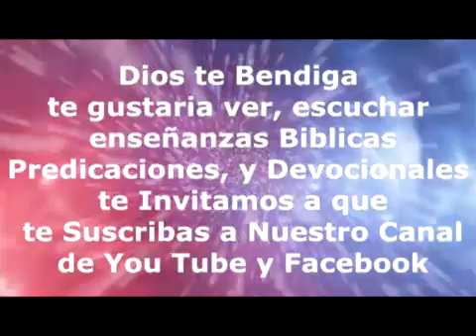mi devocional 95 Hna. Nereyda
consejos para llevar una vida espiritual guiada por Dios